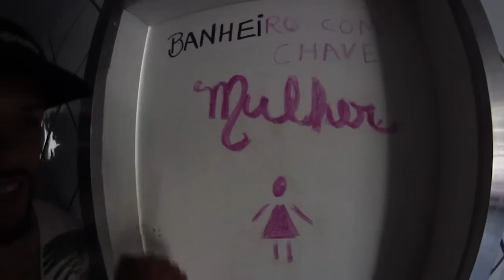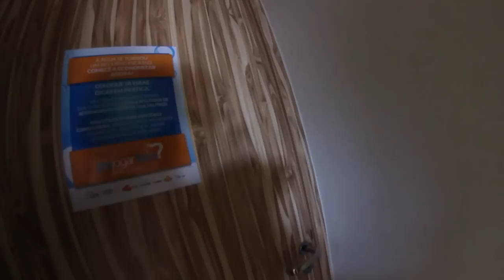SKATE DAY 2015 - JUNDIAÍ E SÃO PAULO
PERDEMOS A DECIDA, MAS O ROLE NÃO! VALEU RAPA QUE CHEGOU PRA TROCAR IDEIA, MUITO SKATE PRA NÓS!

MUSICAS